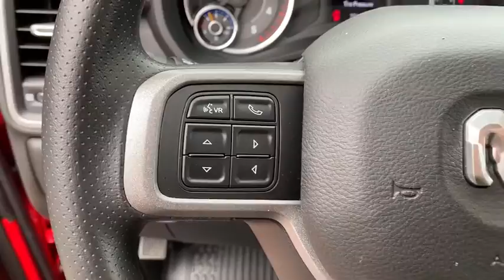2020 Ram 2500 Shelby, Gastonia, Charlotte, Forest City, NC R2012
Flame Red Clearcoat New 2020 Ram 2500 available in Shelby, North Carolina at Marburger CDJR. Servicing the Gastonia, Charlotte, Forest City, NC area.

Marburger CDJR
1310 E. Dixon Blvd

Flame Red Clearcoat 4WD 6-Speed Automatic Cummins 6.7L I6 TurbodieselbrbrRecent Arrival!brbrAwards:br  * Motor Trend Automobiles of the yearbrbrbr2020 Ram 2500 Tradesman